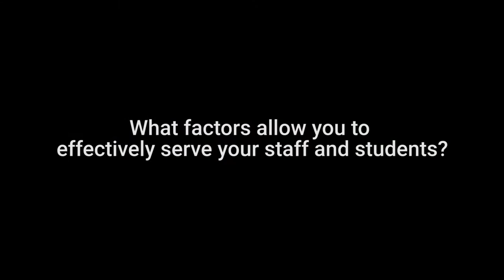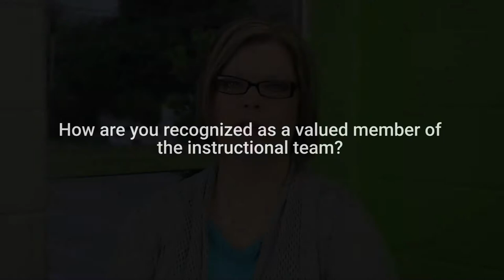Jace Daily, Castleberry High School Teacher-Librarian Vision